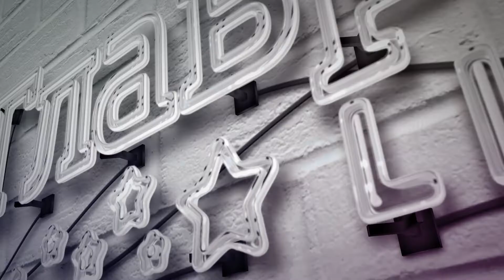Музей гуцульской магии – Путешествуй Украиной с Дмитрием Комаровым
Экскурсия к Музею гуцульской магии. Дима Комаров и программа "Путешествуй Украиной" обещают раскрыть всю правду про мольфаров.